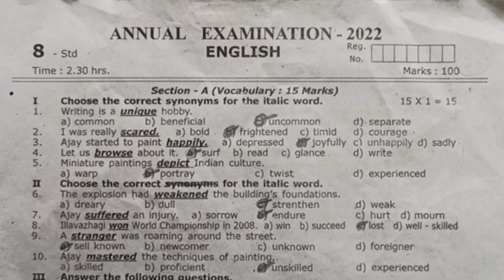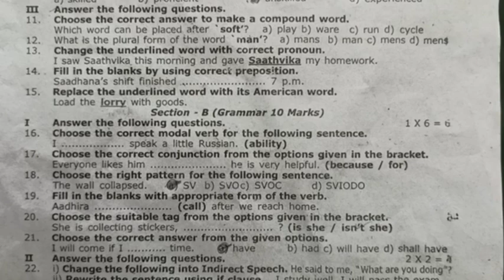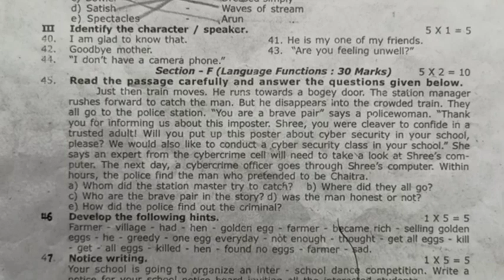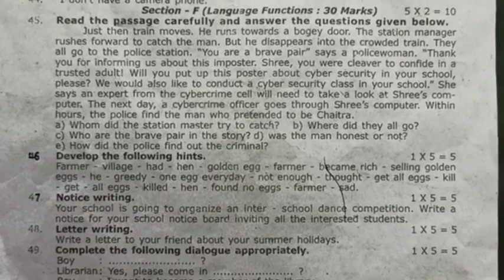8th Std - English | Annual Examination - Model Question Paper